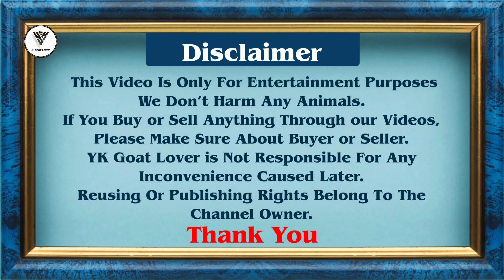AYMAN GOAT FARM I GOAT FARM IN ROOF TOP & FLAT, KOTA GOAT Available FOR SALE in pune I YK Goat Lover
Abdul Samad Shaikh